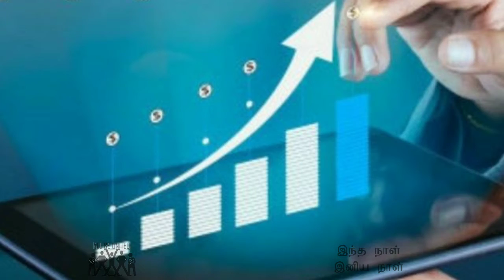இந்த நாள் சிறப்பு தெரியுமா? ஏப்ரல் -26.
உலக அறிவுசார் சொத்துரிமை தினம்!